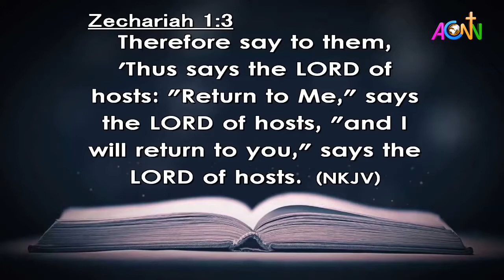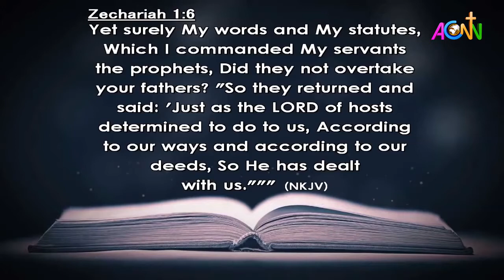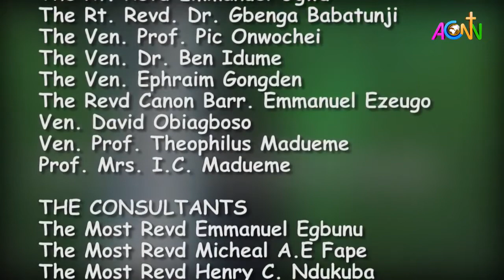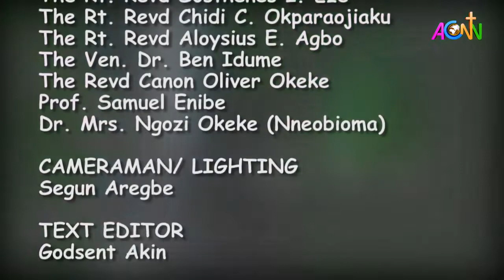DAILY FOUNTAIN DEVOTIONAL GUIDE FOR 17 AUGUST 2020 THE VEN NELSON EMEONU720p